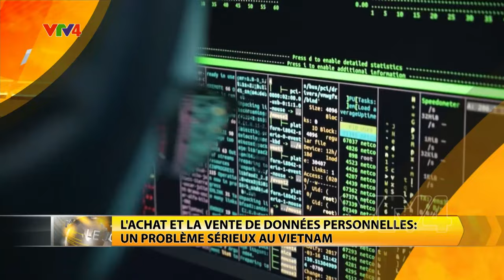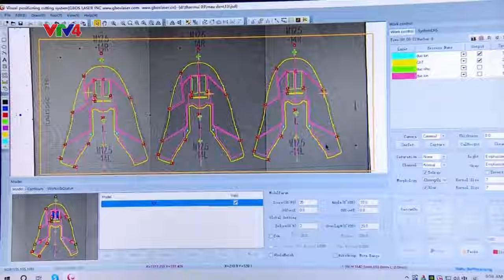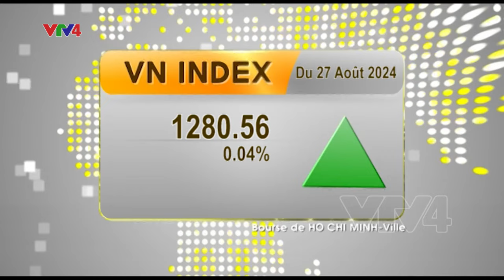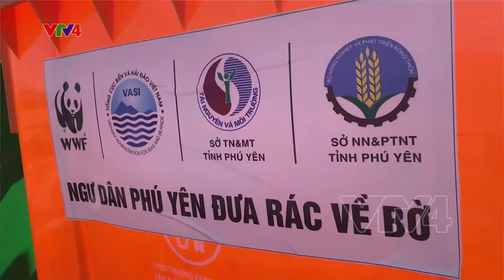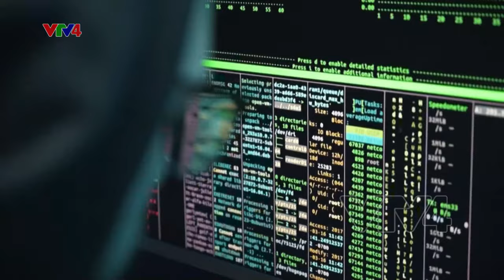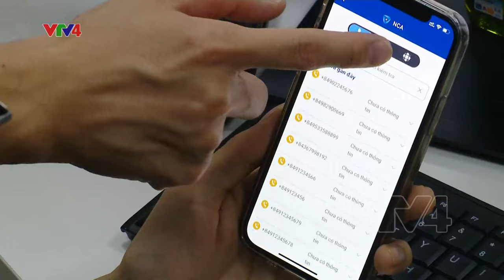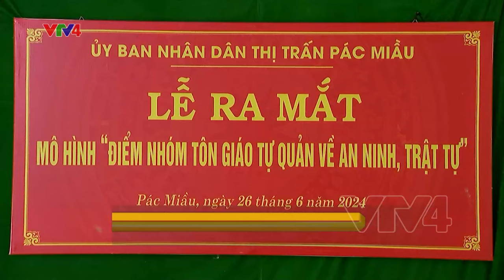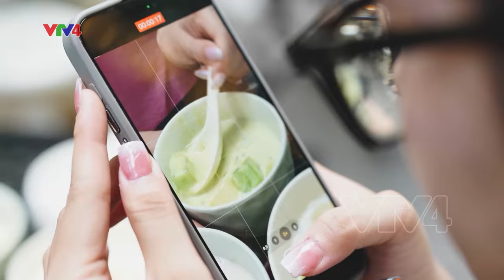Le Journal - 28/08/2024 | VTV4